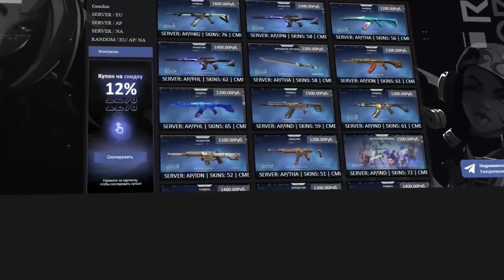СИМПЛ УЧИТ ТИММЕЙТОВ КАК ИГРАТЬ В ВАЛОРАНТ | S1mple valorant | valorant s1mple jett gameplay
🤠ОТПРАВЛЯЙ СВОИ КЛИПЫ СЮДА! -
Понравилось видео? Ставь 👍 и пиши, какой клип тебе понравился больше! - Спасибо!

Это мое оригинальное видео. Мы потратили много времени и усилий, чтобы сделать для вас лучшее, оригинальное и уникальное видео, и все это было сделано нашей командой (поиск, фильтрация, сортировка, редактирование). Надеюсь, вам понравится, и мы будем продолжать усердно работать, чтобы в будущем предоставлять вам больше высококачественных видео!